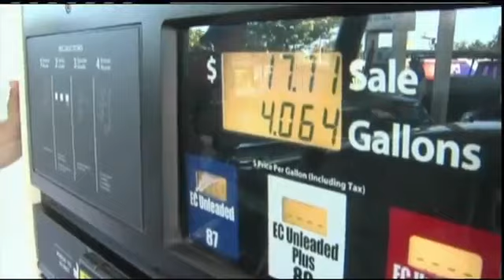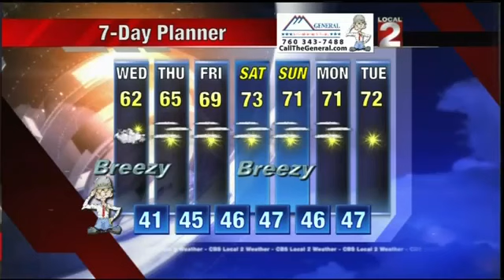Adam Stocksdale Demo Reel